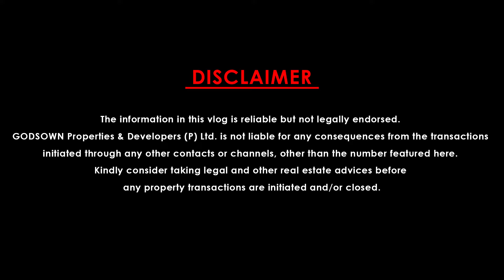ഓണം ബമ്പർ! Gated Community വില്ല വെറും23 ലക്ഷംthrissurvilla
Property Description
Ready to occupy 2750SqFt  4bedroom Gated Community villa near Amalanagar, Thrissur.Land area -7.5 cents.
Contact GOD’s OWN Properties Pvt. Ltd @
Villa comprises of :
Ground floor- Sitout, living area, dining hall, two bedrooms with attached Washrooms, one common washroom, kitchen, work area exists. necessary light fitting arrangements.
 First floor –  Living area, two bedrooms  with attached Washroom, one balcony and open terrace.
Other Highlights:  Flooring completed using Stain free vitrified tiles, Compound wall with gate, Open well. Sufficient Water At All Seasons .All basic facilities available in walk able distance.
Places in Vicinity: Amala Medical college, IES School,  Banks & ATMs, Public Transport stand, Supermarket & Groceries ,Worship places of all religion etc, Bank & ATMs,

For Professional assistance and for Better Deals Contact GOD’s OWN Properties Pvt. Ltd @ 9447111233.
Loan facility with flexible & lowest interest rates available from all leading Banks.
Our Picture Perfect Authenticity: We make sure that the actual property listed is what is actually pictured.

GODs OWN Properties & Developers Pvt. Ltd., Ground Floor, N.P.Tower, Guruvayur Road,Westfort,      Thrissur